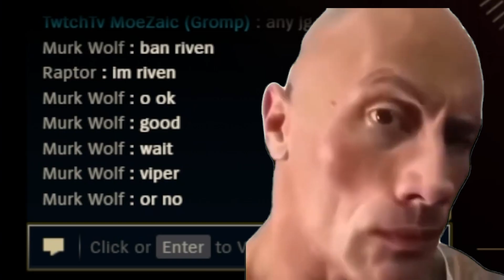The Difference Between Challenger and 2000LP CHALLENGER... | MoeZaic